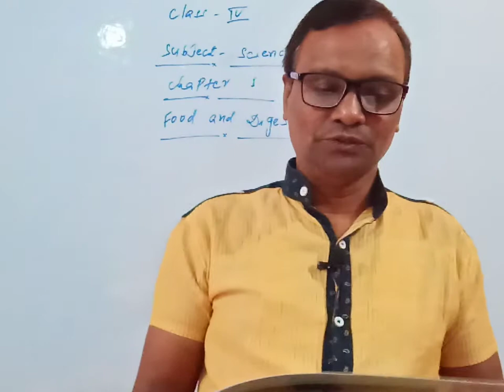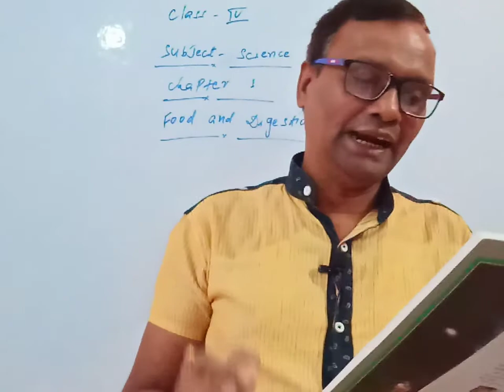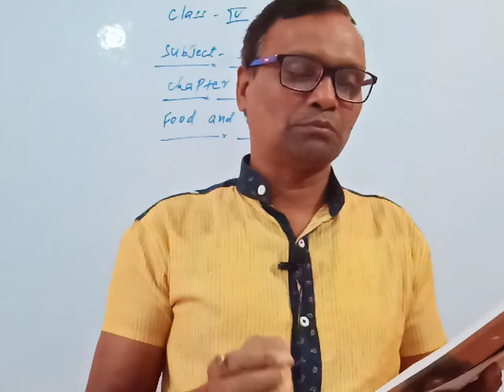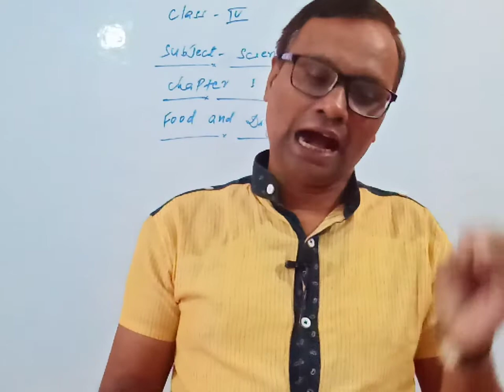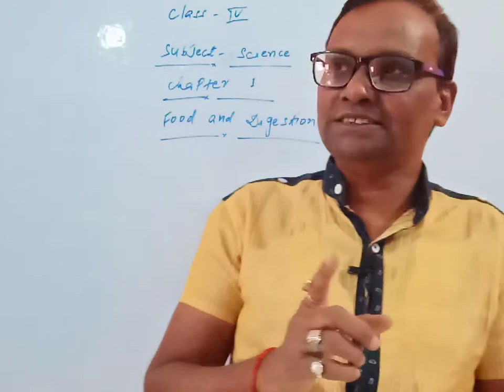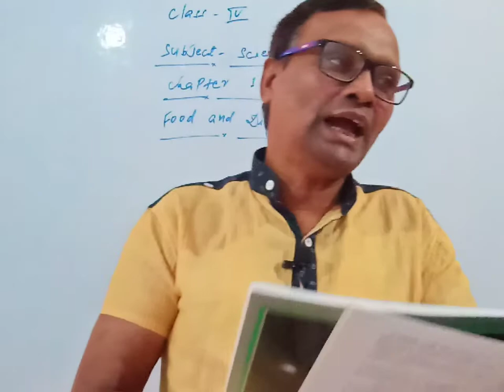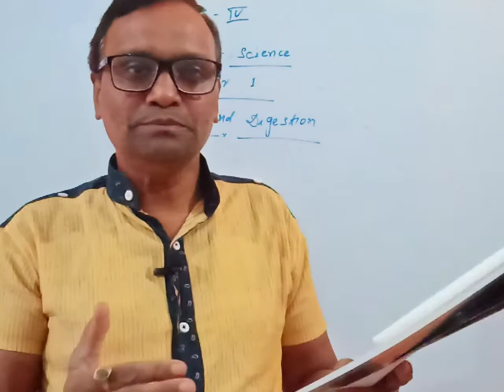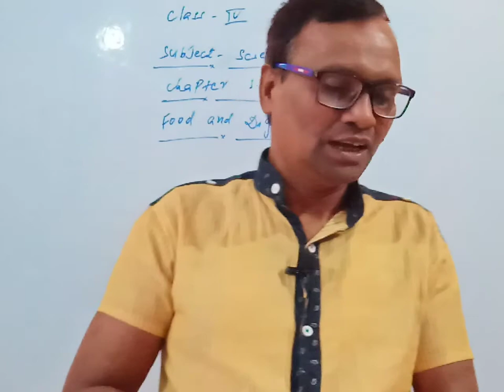Class 4 Science Chapter 1